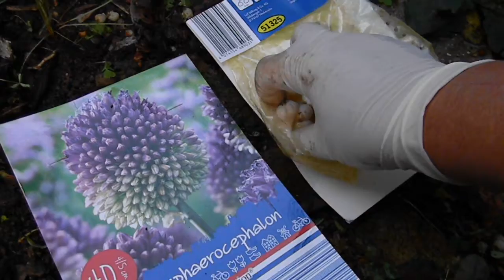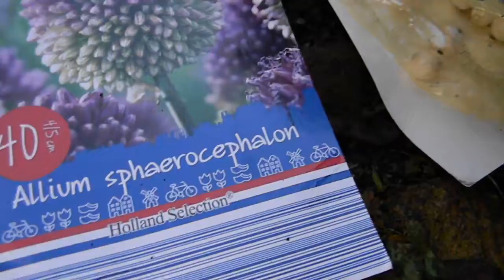Il tempo dei bulbi 3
Piantando i bulbi più piccoli degli allium sphaerocephalon